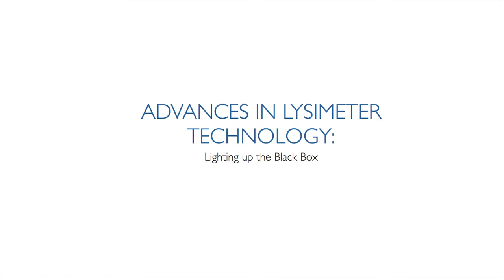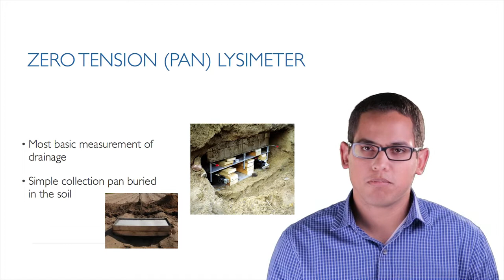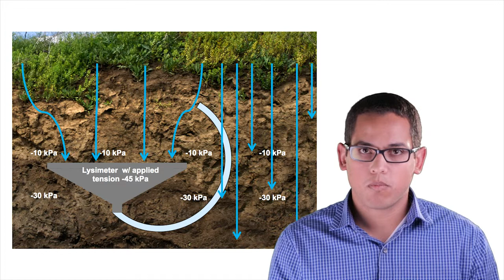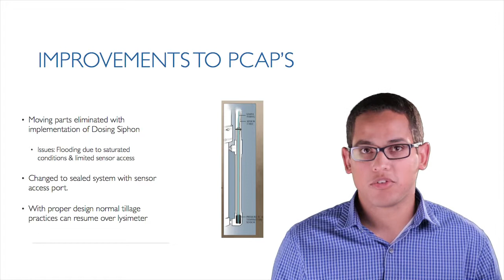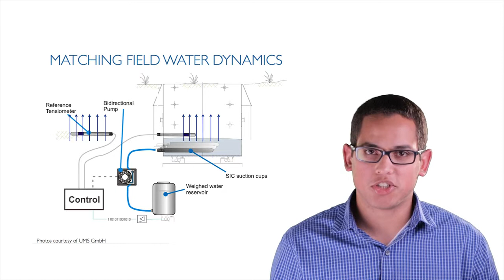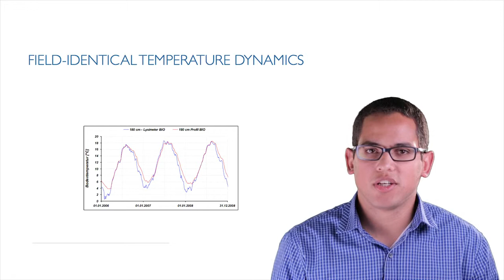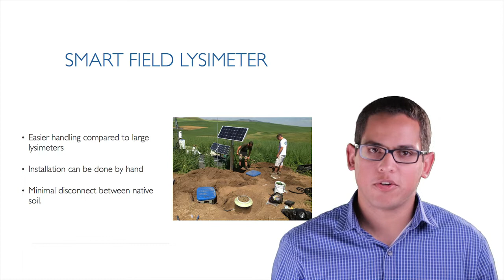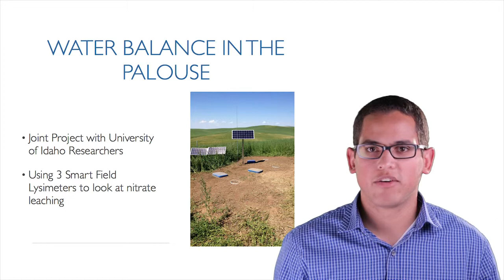Advances in Lysimeter Technology: Lighting Up the Black Box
Decagon Devices' Hydrologist, Leo Rivera presents "Advances in Lysimeter Technology: Lighting Up the Black Box" where he discusses advances in lysimeter technology and the advantages of these newer instrument designs.

for more information on Decagon's products, service, and education.